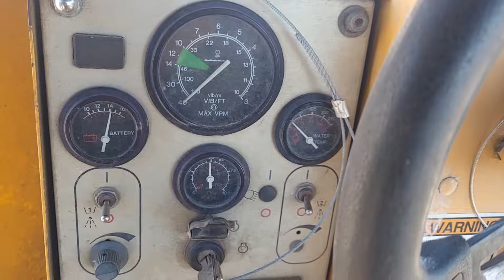COMPACTADOR INGERSOLL RAND DD-90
No. Folio: 15854
Marca: INGERSOLL RAND
Modelo: DD-90
Año: 0000
No. Serie: 161377
Cantidad: 1.00
CON MOTOR CUMMINS B3.9 -C A DIESEL 4 CILINDROS DE 110 HP, MARCA 4,240 HORAS, RODILLO DE 66 PULGADAS,